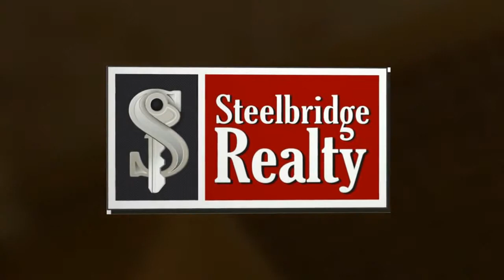north fort myers real estate listings